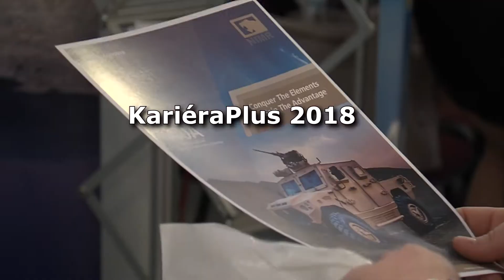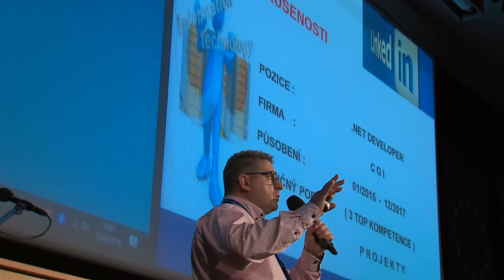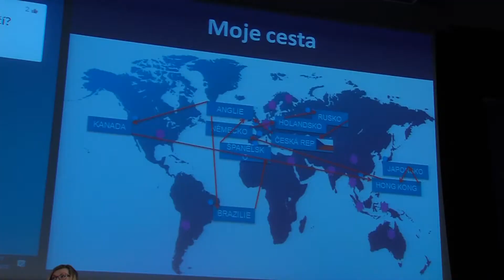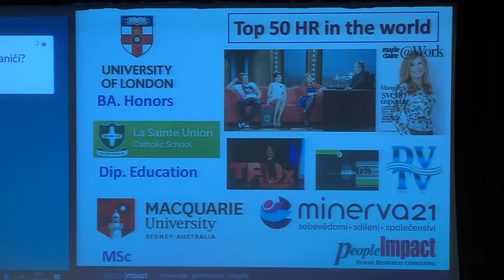Veletrh kariéra+ 2018